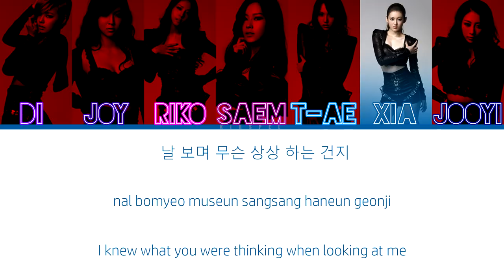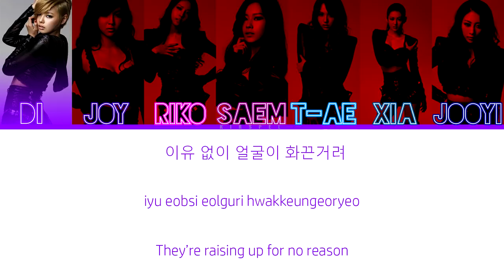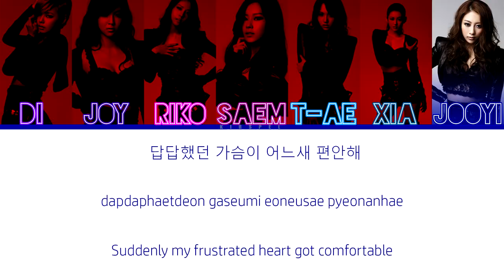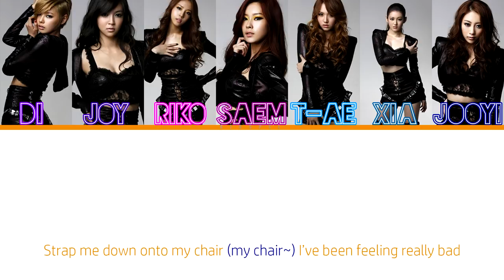Dr Feel Good - Rania [Color Coded/Han/Rom/Eng]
DAMN GIRL I freaking love this song!!! Always have!! *-*